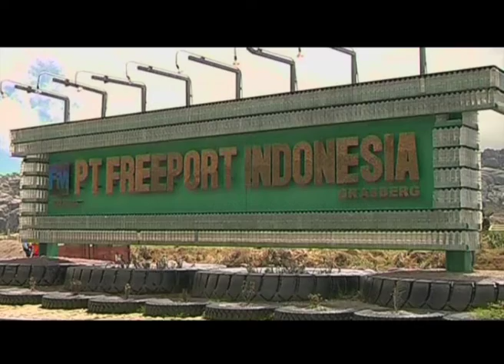HARI PERTAMBANGAN 2018: TAMBANG & KEHIDUPAN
IDXCHANNEL- Dalam rangka Hari Pertambangan yang memasuki tahun ke-73. PT Freeport Indonesia menunjukkan kemajuan masyarakat Papua saat ini dibandingkan sebelumnya.

Kini, infrastruktur Papua sudah lebih baik, akses pendidikan dan pekerjaan juga lebih baik. Tidak sedikit dari warga Papua yang bekerja di PT Freeport Indonesia.

Follow juga di Instagram:
idx_channnel